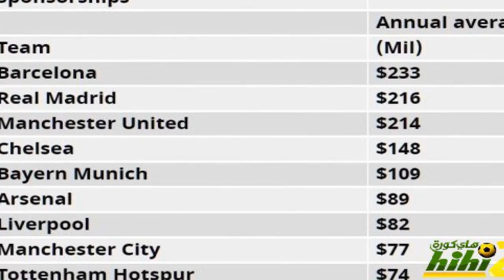صورة : عقود رعاية برشلونة تجعله على القمة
صورة : عقود رعاية برشلونة تجعله على القمة صورة : عقود رعاية برشلونة تجعله على القمة صورة : عقود رعاية برشلونة تجعله على القمة